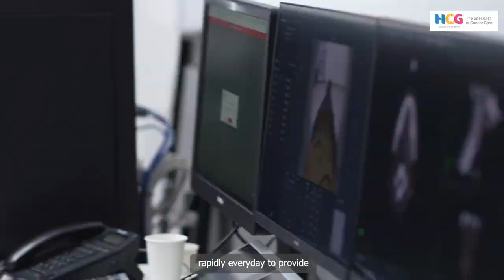What to Expect When Opting for Adaptive Radiotherapy | HCG Bangalore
HCG Cancer Centre, KR Road, Bangalore is proud to present for the first time in India Ethos (by Varian). A revolutionary device in adaptive radiotherapy in cancer treatment, it ensures treating the target area with utmost accuracy while saving the healthy surrounding tissues.

At HCG we believe in adding life to the years of cancer patients and Ethos is helping us attain that objective. Make sure to watch this video to know more about this new technology.